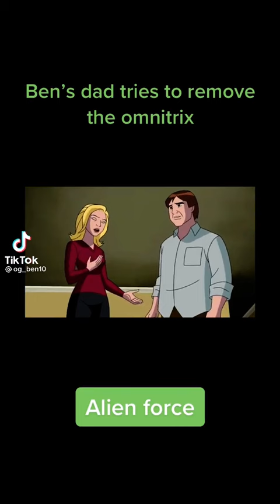cousin Ben's father tries to remove the omnitrix